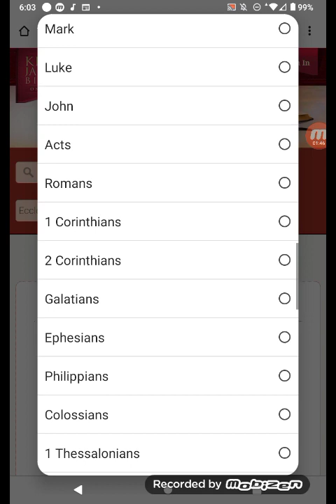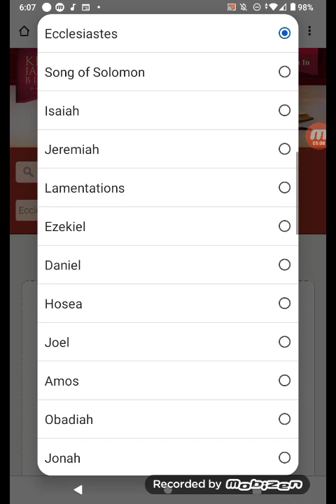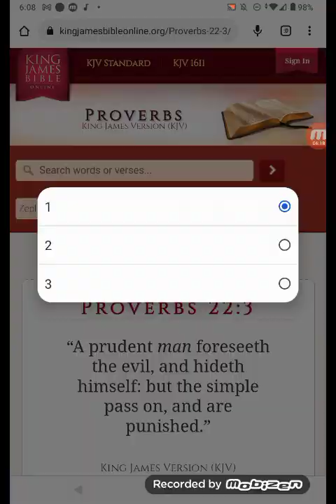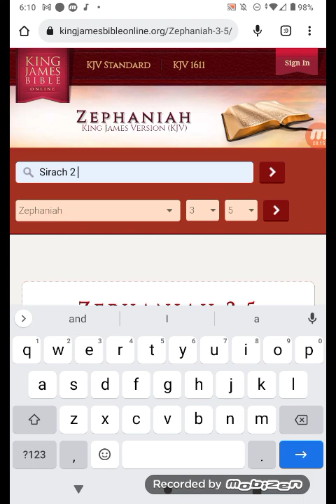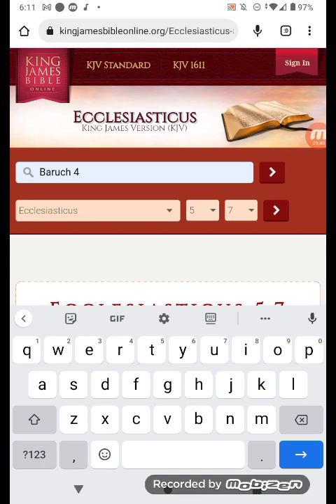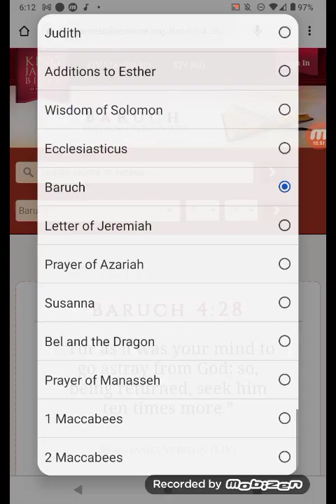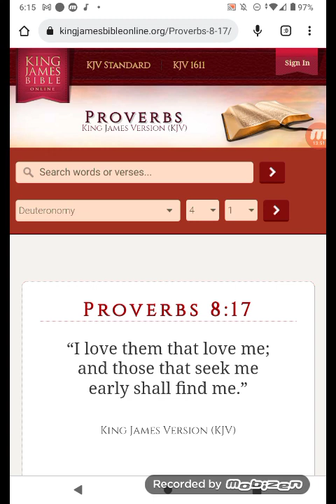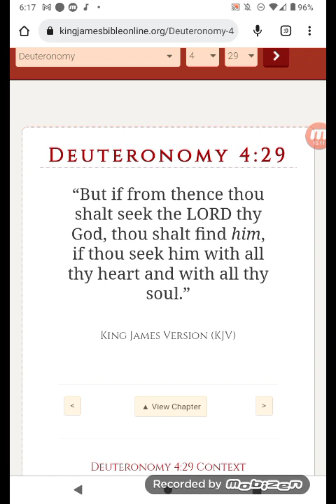THIS TRUTH IS TIME SENSITIVE ⏰!!!!